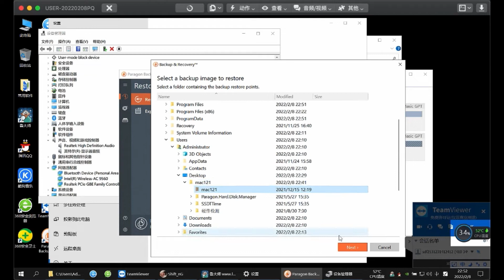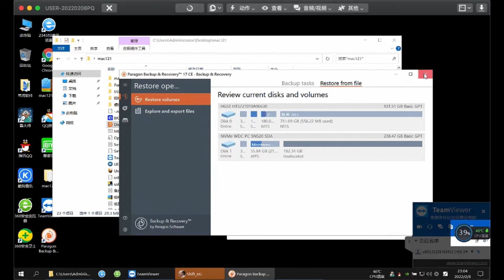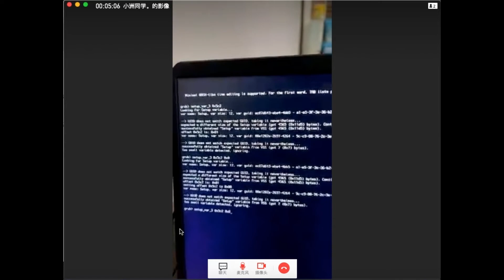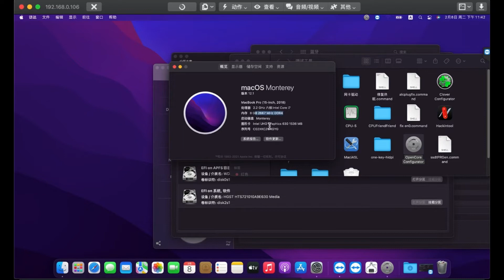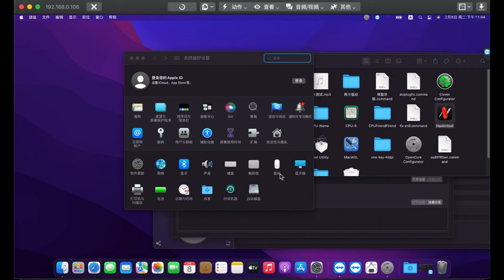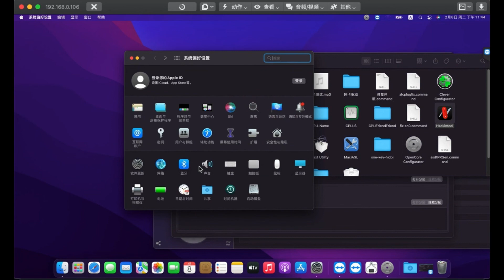asus TUF Gaming FX505GM_FX86FM i7-8750H laptop hackintosh opencore 0.7.6 MONTEREY 12.1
ASUS TUF Gaming FX505GM_FX86FMFlying Fortress 6 i7-8750H/8 GB/256 GB/GTX 1060 Remote installation hackintosh MONTEREY 12.1 Boot OC7.6 Self-driven Core Graphics Sound CardUSB Wired Network CardBattery Level DisplayKeyboard Touchpad Brightness Adjustment Bluetooth HIDPI Gestures Refers to the frequency conversion camera WIFI